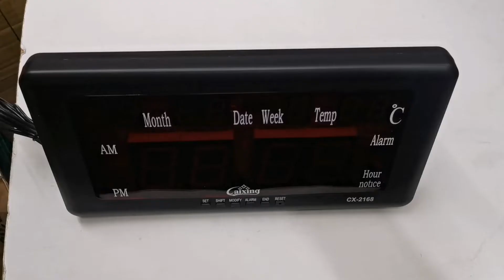caixing 2168 led digital clock